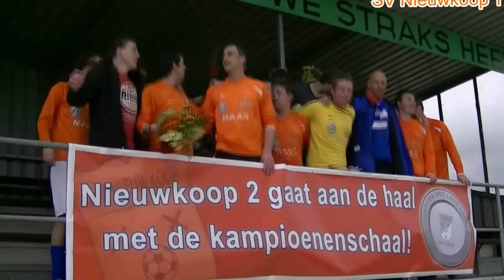20120401-SV Nieuwkoop 2 kampioen